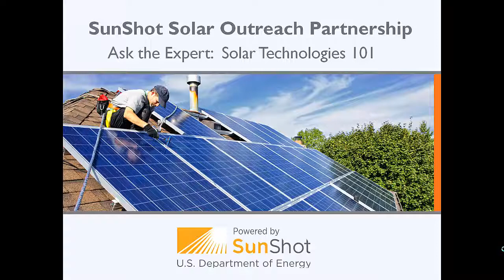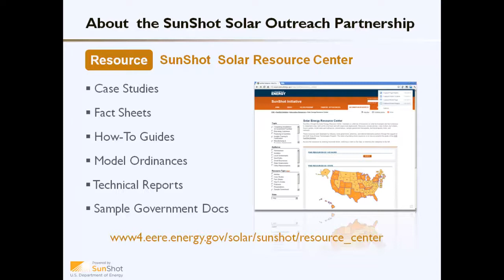Ask the Expert: Solar Technologies 101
Ask the Expert Video Podcast Series presented by the SunShot Solar Outreach Partnership.

The Solar Outreach Partnership (SolarOPs) is designed, to help accelerate solar energy adoption on the local level by providing timely and actionable information to local governments.

Funded by the U.S. Department of Energy (DOE) SunShot Initiative, SolarOPs achieves its goals through a mix of educational workshops, peer-to-peer sharing opportunities, research-based reports, and online resources. To perform the work of SolarOPs, DOE selected teams led by the International City-County Management Association (ICMA) and ICLEI - Local Governments for Sustainability USA. These organizations and their teams help local governments take a comprehensive approach to solar energy deployment by:
Conducting outreach and sharing best practices for increasing solar energy use with thousands of local governments across the nation, working in partnership with industry experts and national membership associations to enable local governments across the United States to expand their local solar markets, providing information in relevant areas, such as solar policies and regulations, financial incentives, workforce training, and utility and community engagement.